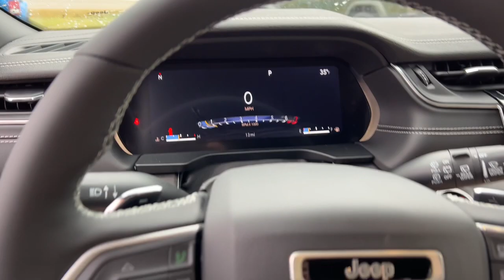2023 Jeep Grand_Cherokee Durand, Swartz Creek, Flushing Flint Owosso DD4873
Bright White Clearcoat New 2023 Jeep Grand_Cherokee Limited available in 902 N. Saginaw Street, Durand, Michigan at Randy Wise CDJR Durand. Servicing the Durand, Swartz Creek,  Owosso, Flint, Flushing, MI area.

Grand_Cherokee Limited
2023 Jeep Grand_Cherokee Limited - Stock#: DD4873

Bright White Clearcoat 2023 Jeep Grand Cherokee Limitedbrbr4WD 8-Speed Automatic 3.6L V6 24V VVTbrbr4WD.brbr19/26 City/Highway MPG Price includes: $1500 - Great Lakes CCAP Bonus Cash GLCP5. Exp. 01/31/2023 $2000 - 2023 Jeep Bonus Cash 23CPA. Exp. 01/31/2023